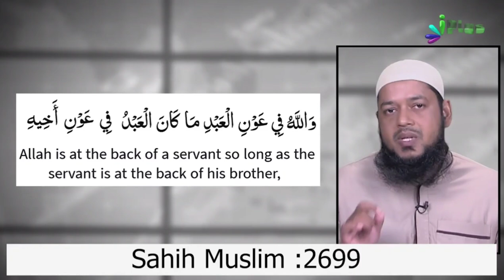Saudi Arab Mein Andhon Ke Liye Masjid Ka Rasta Batane Wala Khaas Farsh Bichaya | Dr Abdul Karim Alig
Saudi Arab Mein Andhon Ke Liye Masjid Ka Rasta Batane Wala Khaas Farsh Bichaya | Dr. Abdul Karim Alig | iPlus TV